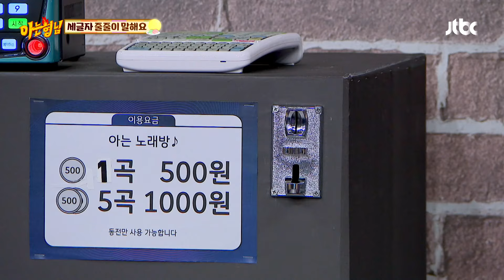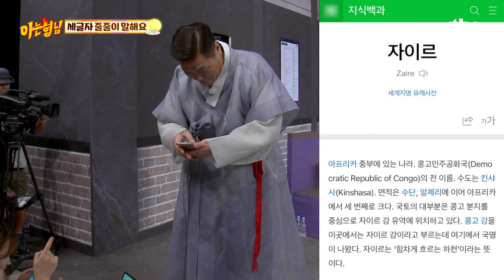♪덩실덩실 노래 한마당♪ 김다현 〈바람아 멈추어다오〉♪ & 손태진 〈테스형!〉♪ | 아는 형님 450회 | JTBC 240914 방송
♪덩실덩실 노래 한마당♪ 김다현 〈바람아 멈추어다오〉♪ & 손태진 〈테스형!〉♪